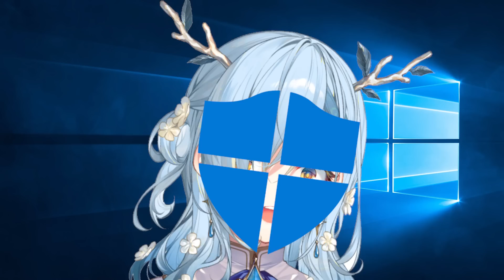Fauna doesn't understand Windows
Ceres Fauna
Channel: @CeresFauna